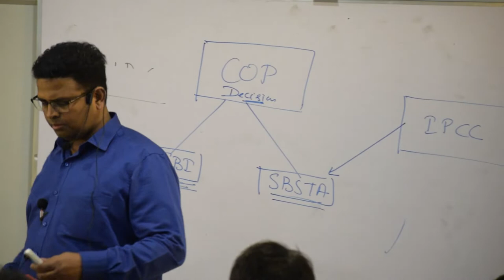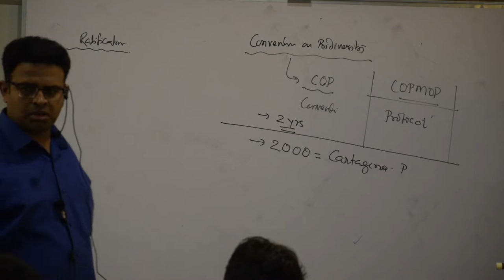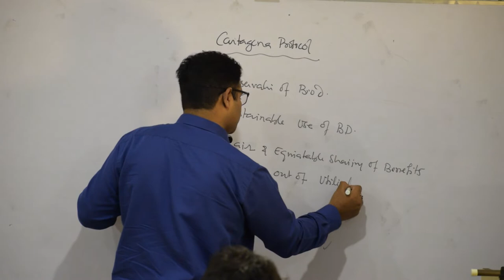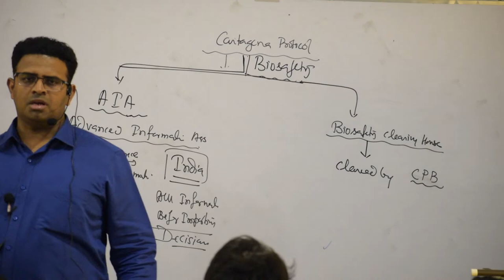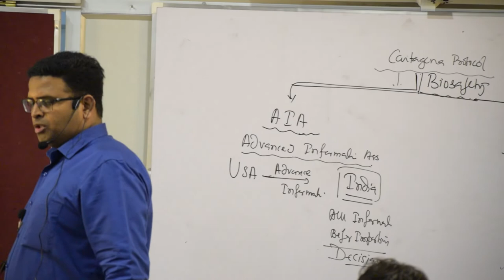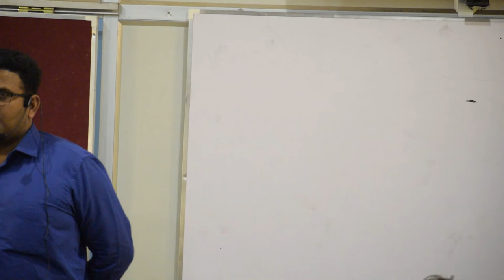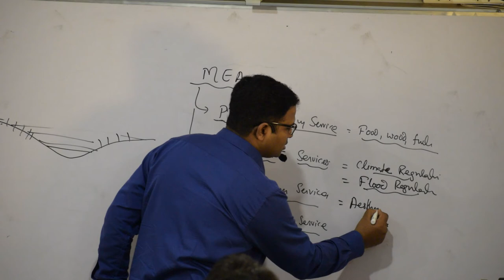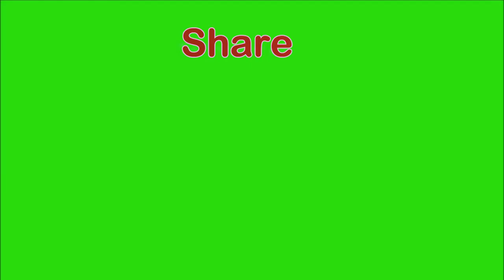CONVENTION ON BIODIVERSITY, CARTAGENA PROTOCOL, NAGOYA PROTOCOL, MILLENNIUM ECOSYSTEM ASSESSMENT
The Convention on Biological Diversity (CBD) is an international legally-binding treaty with three main goals: conservation of biodiversity; sustainable use of biodiversity; fair and equitable sharing of the benefits arising from the use of genetic resources.

Biodiversity Treaty entered into force December 29, 1993. One hundred sixty-seven nations have signed the treaty since it was opened for signature at UNCED. A United Nations press release lists nations that have ratified the treaty as of December 1993.

Conference of the Parties: The convention's governing body is the Conference of the Parties (COP), consisting of all governments (and regional economic integration organizations) that have ratified the treaty. This ultimate authority reviews progress under the Convention, identifies new priorities, and sets work plans for members. The COP can also make amendments to the Convention, create expert advisory bodies, review progress reports by member nations, and collaborate with other international organizations and agreements.

The Conference of the Parties (COP) uses expertise and support from several other bodies that are established by the Convention. In addition to committees or mechanisms established on an ad hoc basis, the main organs are:

Secretariat: The CBD Secretariat, based in Montreal, Quebec, Canada, operates under UNEP, the United Nations Environment Programme. Its main functions are to organize meetings, draft documents, assist member governments in the implementation of the programme of work, coordinate with other international organizations, and collect and disseminate information.

Subsidiary Body for Scientific, Technical and Technological Advice (SBSTTA): The SBSTTA is a committee composed of experts from member governments competent in relevant fields. It plays a key role in making recommendations to the COP on scientific and technical issues. The next two meetings of the SBSTTA will be 25–29 November 2019 in Montreal, Canada (SBSTTA-23), and 18–23 May 2020 in Montreal, Canada (SBSTTA-24).

Subsidiary Body on Implementation (SBI): In 2014, the Conference of the Parties to the Convention on Biological Diversity established the Subsidiary Body on Implementation (SBI) to replace the Ad Hoc Open-ended Working Group on Review of Implementation of the Convention. The four functions and core areas of work of SBI are: (a) review of progress in implementation; (b) strategic actions to enhance implementation; (c) strengthening means of implementation; and (d) operations of the convention and the Protocols. The first meeting of the SBI was held on 2–6 May 2016 and the second meeting was held on 9–13 July 2018, both in Montreal, Canada. The third meeting of the SBI will be held on 25–29 May 2020 in Montreal, Canada. The Bureau of the Conference of the Parties serves as the Bureau of the SBI.

What are Aichi Targets?
In the COP-10 meeting, the parties agreed that previous biodiversity protection targets are not achieved, So we need to do comeup with new plans and targets.

Plan               Timeframe
Mid/Long term By 2050
Short term         By 2020

This short term plan is officially known as “Strategic Plan for Biodiversity 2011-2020”.
It is a a ten-year framework for action by all countries to save biodiversity.
This short term plan provide a set of 20 ambitious yet achievable targets, collectively known as the Aichi Targets.
Aichi Targets= 20 targets, divided into 5 sections (A to E).

Strategic goal A
Address the causes of biodiversity loss

Make people aware about the values of biodiversity
Integrated biodiversity values in development + poverty reduction plan
Subsidies which are harmful to biodiversity= and eliminate them, phase them out or reform them
Sustainable production and consumption.

Strategic Goal B:
Reduce the direct pressure on biodiversity and promote sustainable use

Reduce the rate of natural habitat loss + forest loss by at least 50%
Reduce overfishing
Agriculture, aquaculture and forestry in sustainable manner
Reduce pollution and excessive use of fertiliser
Prevent invasive alien species (non-native)
Minimise the choral reflow destruction, ocean acidification

Strategic Goal C
Safeguard ecosystems, species and genetic diversity

Conserve terrestrial and inland water, coastal – marine areas
Prevent extinction of threatened species
Maintain genetic diversity of agro-plants, domesticated animals and minimising genetic erosion

Strategic Goal D
Biodiversity benefits to all

Safeguard ecosystems for women, tribals, and poor.
Combat desertification and restore the degraded ecosystem
Operationalise the nagoya protocol on genetic resources, via national legislations

Strategic Goal E
Participatory planning, capacity building

National biodiversity strategy and action plans – update for participation
Integrate the knowledge of tribal communities
Scientific and technological knowledge sharing application
Financial resources mobilisation